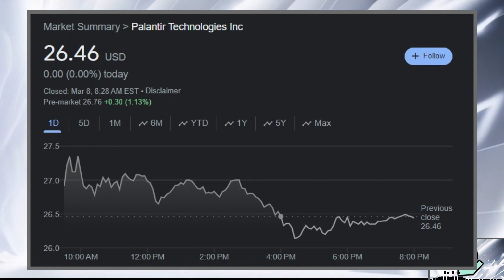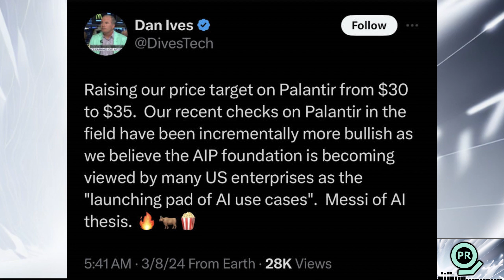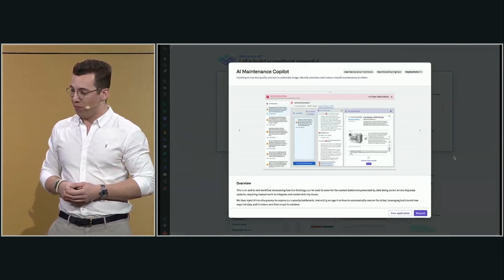Huge Palantir Price Target Announced | Palantir Daily #82